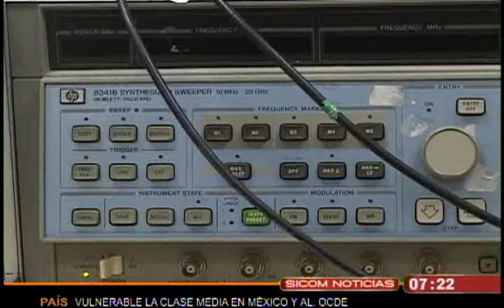Gran Telescopio Milimétrico GTM empezará a operar en Enero